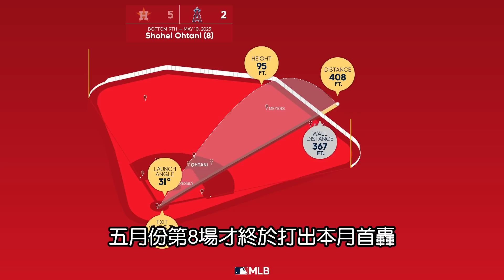播報看門道 大谷翔平第八轟出爐 超優球棒控制(2023/5/10)